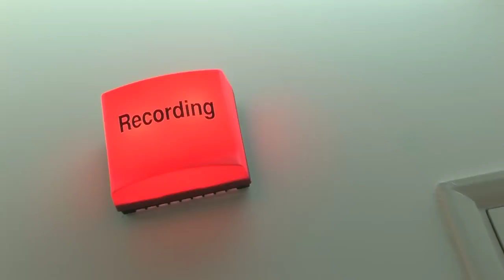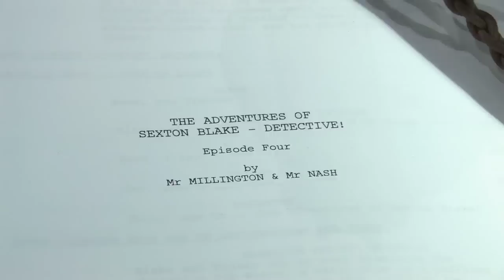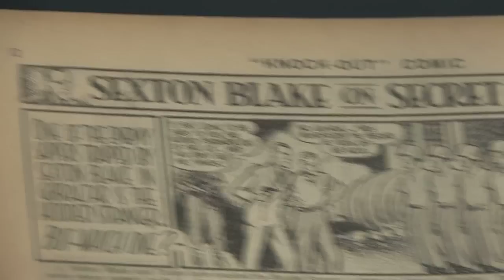The Adventures of Sexton Blake #4 - The Script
Mil Millington describes what it was like adapting Sexton Blake for this new radio incarnation. He also talks about his unconventional relationship with writing partner Mr. Nash, despite collaborating with each other for over ten years, they've yet to meet.

The Adventures of Sexton Blake is a six part comedy drama for BBC Radio 2, starting on Friday July 31st at 9.15pm.

Video Credits:
Camera and editing by Kevin Jon Davies, graphics by Chris Cassell.